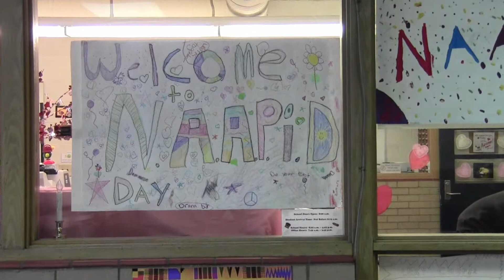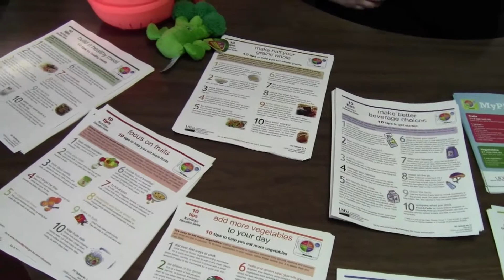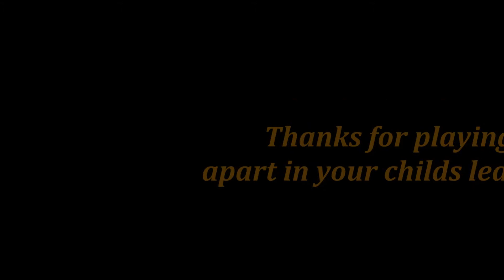2015: National African American Parent Involvement Day (NAAPID)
February 9, 2015 -- National African American Parent Involvement Day (NAAPID) at Holmes Elementary School in Ypsilanti. Students, teaching professionals and support staff all celebrated parent involvement in student's education by way of performance, art displays, appreciation talks and other activities throughout the day. Students and parents alike enjoyed the interaction as well as the ability to showcase what they spend their days doing to their parental figures.